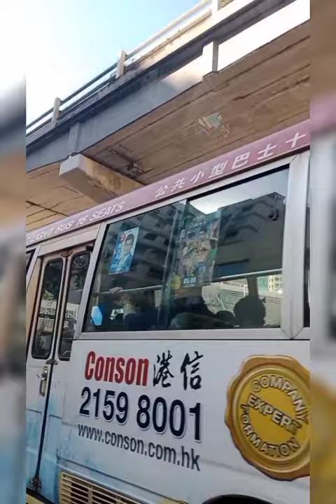WHEELS ON THE CAR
TravellingSaikungtoTST